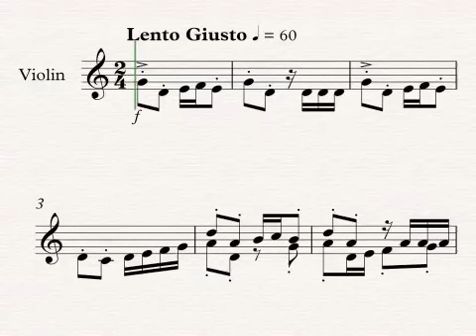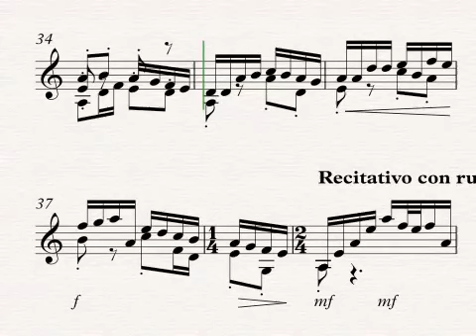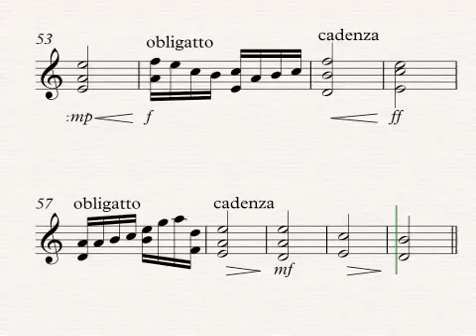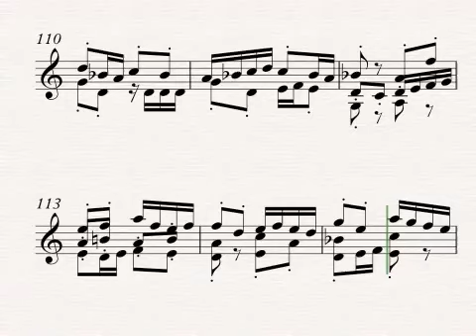Fugue #3 "Ya ni modos" in Dorian Mode - Horacio Fernández Vázquez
Una fuga para violín solo. Muy difícil de pensar pero el resultado es agradable.

El sujeto usa una escala modal. De ahí viene el título.